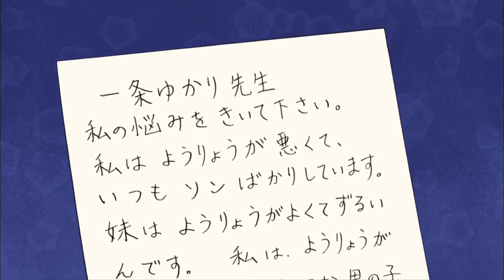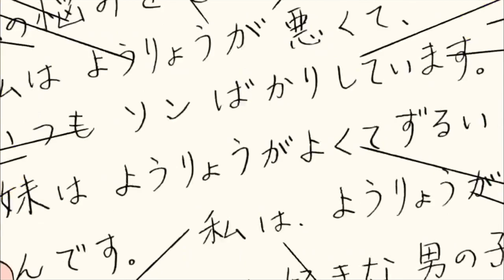Chibi Maruko Chan Eng Dub #816 "Maruko Wastes Money on Picture Story Show" and the other